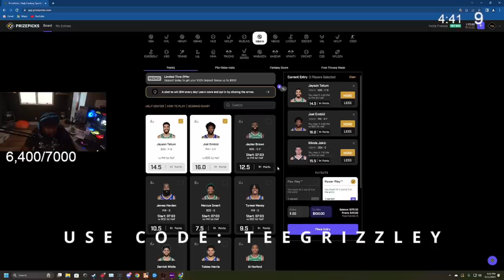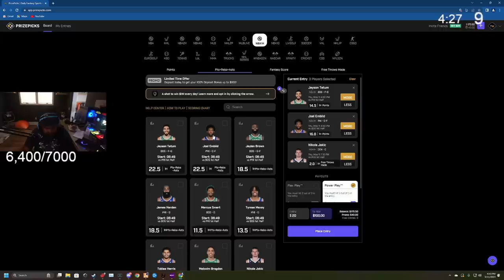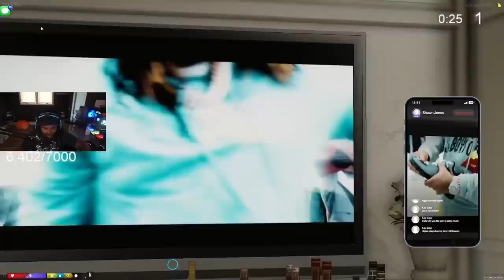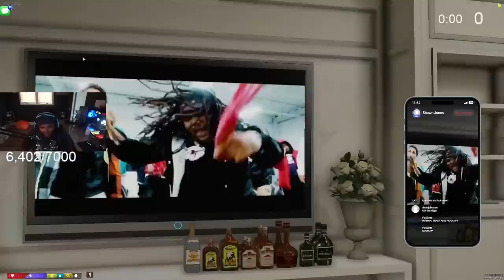Episode 7.2: Opps Caught Us Lackin On a Drill! | GTA RP | Grizzley World Whitelist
Episode 7.2 Of Season 6: FAMILY BUSINESS (Grizzley World Whitelist)